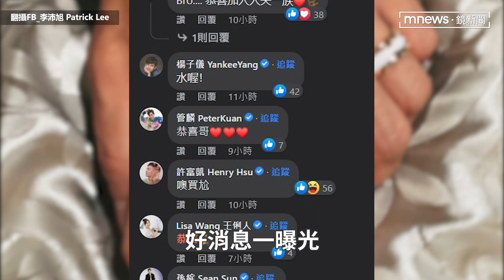李沛旭曬「戒指照」宣布婚訊 前女友蔡淑臻：祝他幸福｜鏡速報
藝人李沛旭昨晚（6日）突然在臉書曬出與女友牽手照，寫下「李先生&李太太」，兩人手上戴著同款白色金邊戒指，宣布結婚喜訊。而曾與李沛旭交往8年的前女友蔡淑臻，聽聞前男友結婚消息也大方說：「祝他幸福。」李沛旭公司表示，兩人目前沒打算辦婚宴，彼此都感謝在這時刻，能遇到共度一生的人，謝謝大家滿滿祝福。